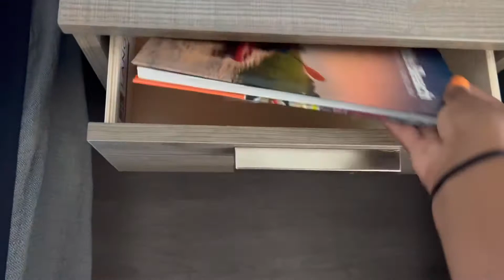Myrtle Beach 🏖 VLOG | Beach GRWM, Pack With Me, and More!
Hey Clique! I missed you guys and make sure that if you enjoyed today’s content you join the clique with a click! In today’s video, enjoy a quick mini vacation vlog during Spring Break 2022. Mwah!